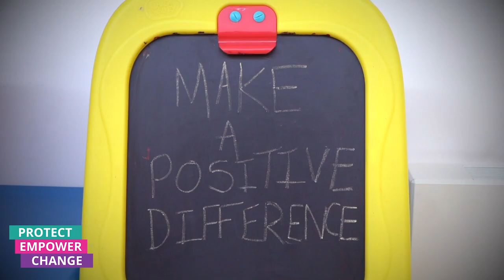Why Be A Social Worker With Us In Suffolk? | Suffolk County Council